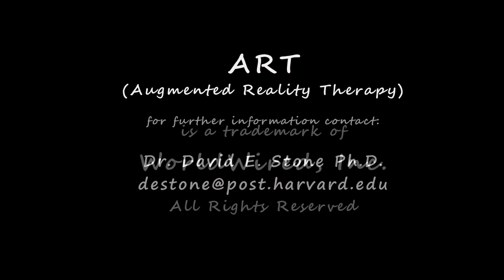Augmented Reality Therapy - (ART)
Dr. David E. Stone, Ph.D. demonstrates one of the augmented reality environments he uses to treat PTSD patients.